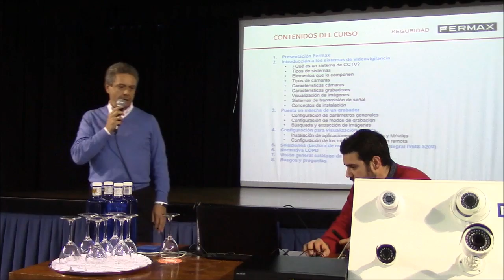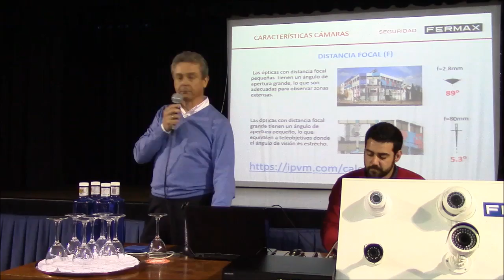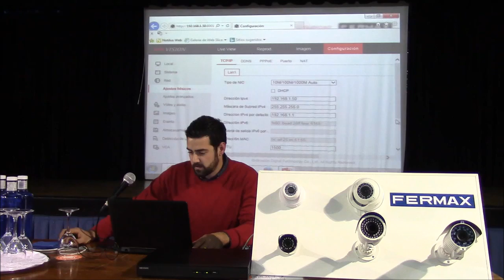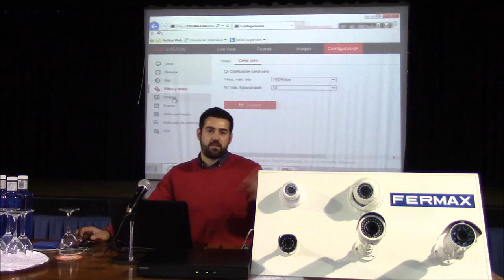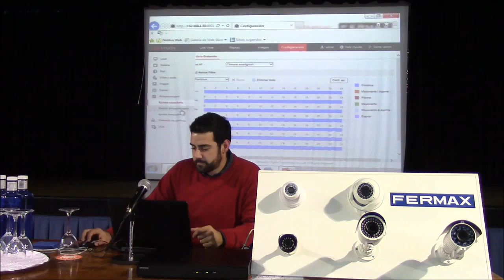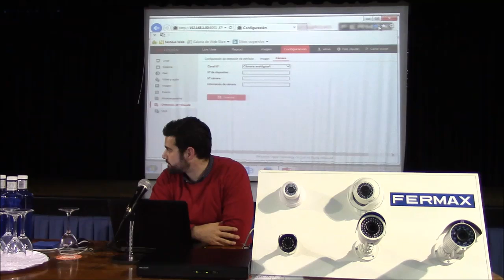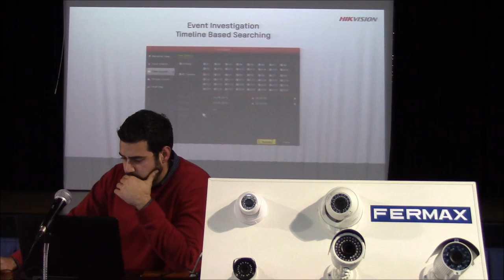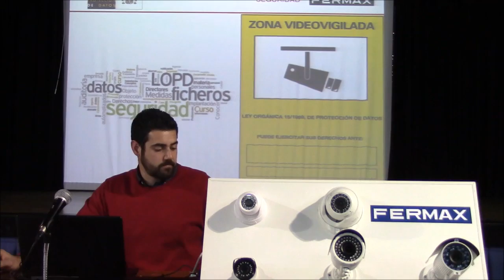Demostración cámaras CCTV de Fermax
Demostración del uso, configuración y posibilidades de los sistemas de videograbación de Fermax.